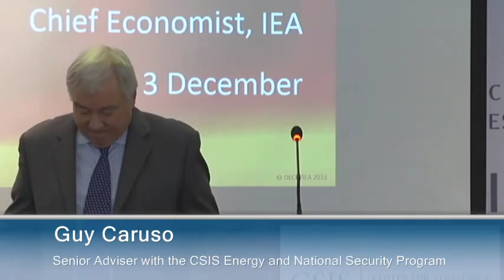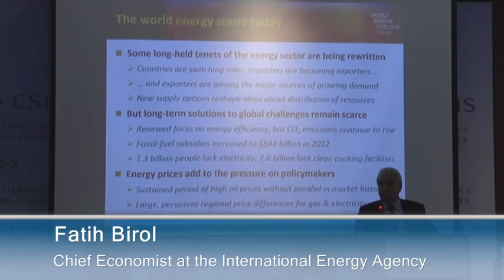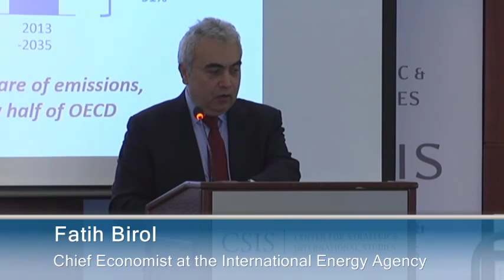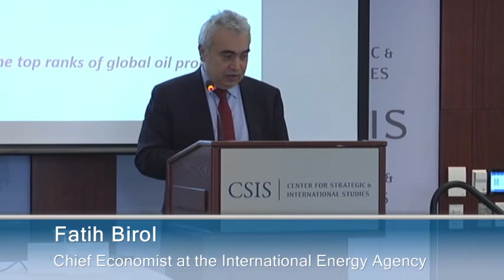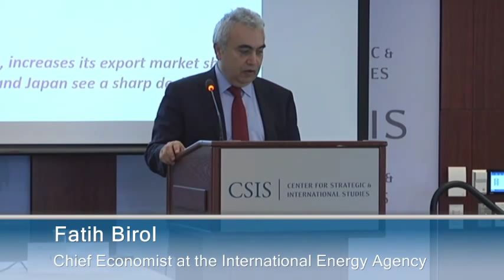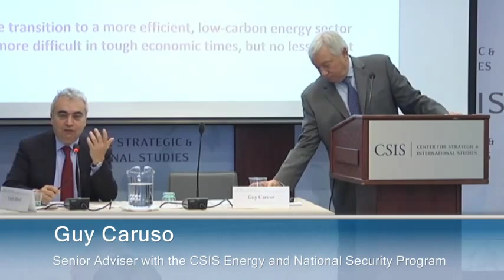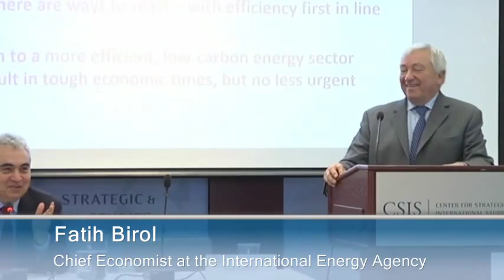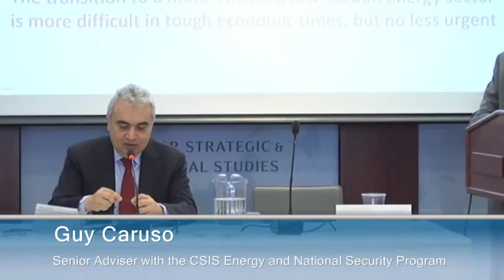The International Energy Agency's World Energy Outlook 2013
welcome Fatih Birol, Chief Economist at the International Energy Agency (IEA) to present the IEA's 2013 World Energy Outlook on December 3rd from 9:30am to 11:00am. The outlook presents a full update of energy projections through to 2035 and insights into what they mean for energy security, climate change, economic development, and universal access to modern energy services. Oil, coal, natural gas, renewables, and nuclear power are all covered, along with an update on developments for fossil fuels and renewable energy. This year, the World Energy Outlook also gives a special focus to topical energy sector issues including the implications for economic competitives of the changing energy map, oil supply, demand, and trade, and energy in Brazil. Adam Sieminski, Administrator of the Energy Information Administration (EIA) will provide introductory remarks. Guy Caruso, Senior Adviser with the CSIS Energy and National Security Program, will moderate.

Programs
ENERGY AND NATIONAL SECURITY, OUTLOOKS AND FORECASTS
Topics
ENERGY AND CLIMATE CHANGE, MARKETS AND TRENDS, ALTERNATIVE ENERGY, SECURITY AND CLIMATE CHANGE, REGIONAL ANALYSIS